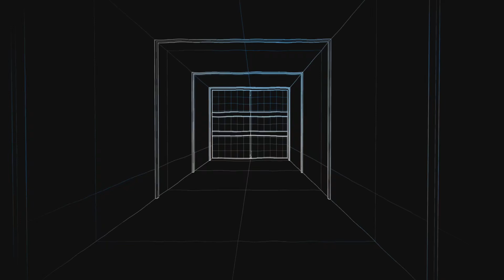Friendly Banter to a dub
Spidergrimes wanted to banter he got then got a dub at the end